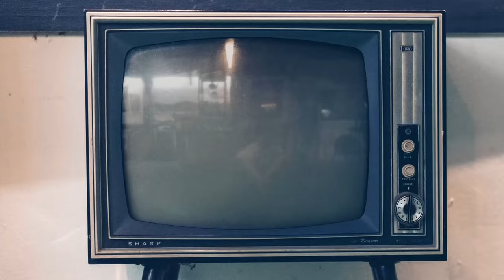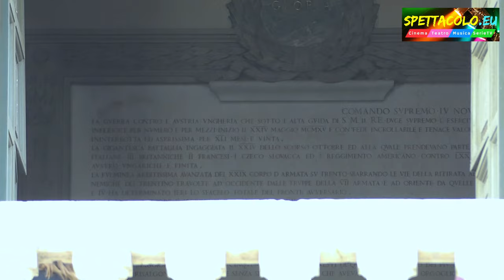Paola Cortellesi premiata con Lupa Capitolina, video integrale con Gualtieri «Questa è la mia città»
Vi presentiamo il video integrale della cerimonia di consegna della Lupa Capitolina 2024 a Paola Cortellesi, che lo scorso 16 gennaio l'ha ricevuta in Campidoglio dalle mani del sindaco di Roma, Roberto Gualtieri.

Reduce dal successo del suo esordio registico, C'è ancora domani, il film più visto dell'anno, dopo la consegna ed i ringraziamenti la Cortellesi ha ribadito quanto Roma sia «la mia città e la mia casa».

Successivamente i due si sono anche affacciati su Piazza del Campidoglio per salutare fan e fotografi, infine per Paola anche un simpatico siparietto con la mamma di una giovane fan, prima di risalire in auto.

Riprese di Ivan Zingariello.